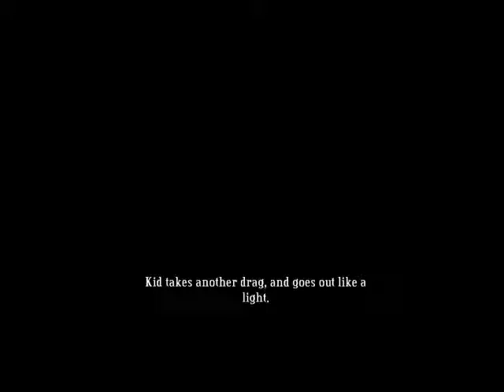Bastion (Blind) LP Part 7 The Past is History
Things get very strange, and all I can really say is, don't do drugs.